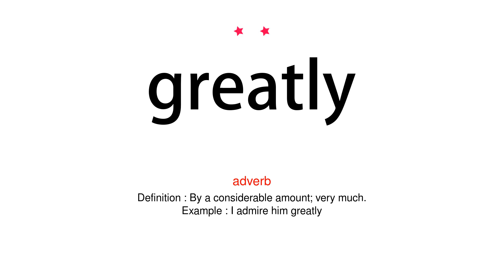How to pronounce greatly - Vocab Today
The pronunciation of the word greatly in Amercian accent is demonstrated in this video. If the word is from another language, such as brand name, it will be pronounced in its original language. Based on the word frequency, this is of 2 stars difficulty.

The word greatly has the following meanings:
1. (adverb)
Definition : By a considerable amount; very much.
Example : I admire him greatly